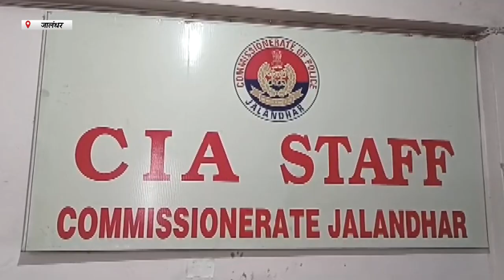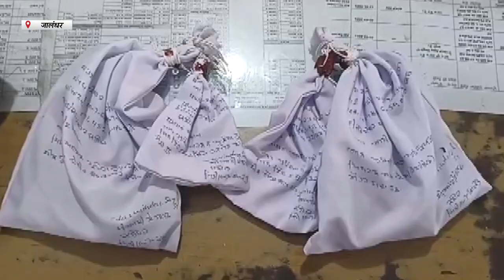Hulchul Prime Bulletin | 14 July 2023 | Hulchul Tv